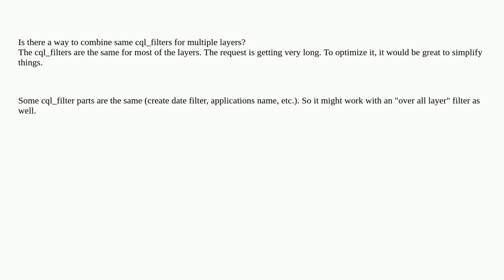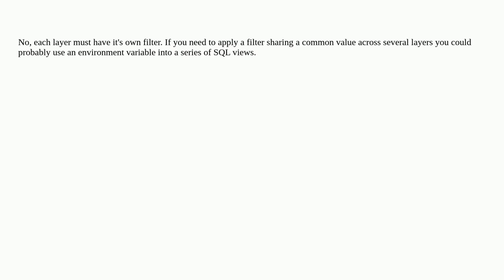Gis: Combined cql_filter for multiple layers in WMS request to GeoServer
Combined cql_filter for multiple layers in WMS request to GeoServer

A special thanks goes out to the community

  geoserver wms cql-filter